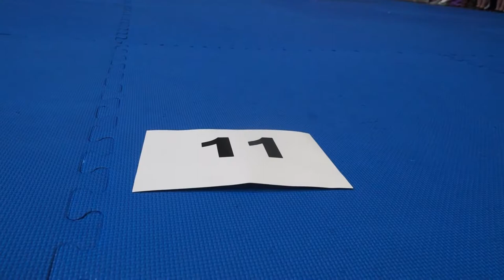Чемпионат по детскому фитнесу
На днях наш город принял открытый Чемпионат. Во Дворце искусств собрались 100 юных спортсменов.